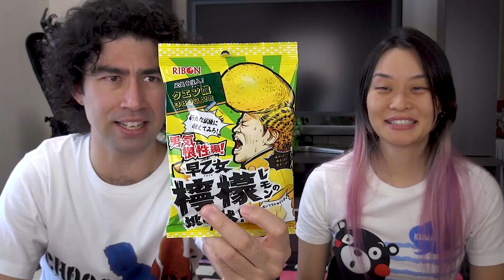BALINHAS SUPER AZEDAS - Japão Nosso De Cada Dia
Nesse video experimentamos balinhas super azedas que encontramos no Japão! (^_^)v